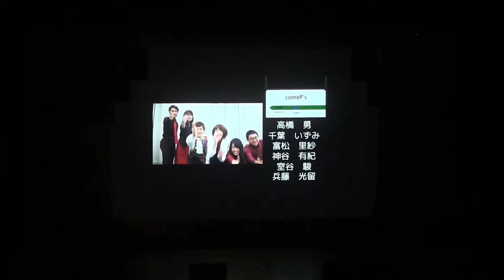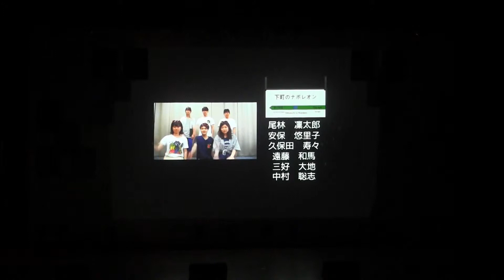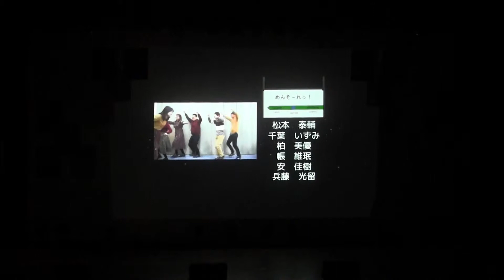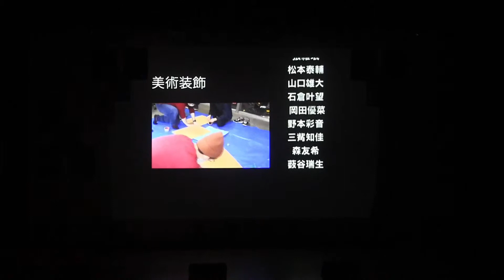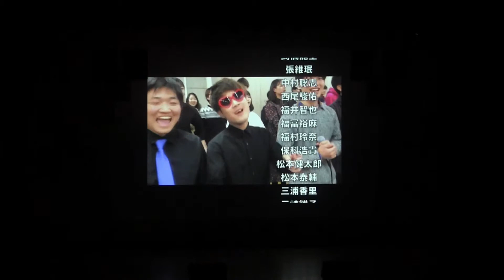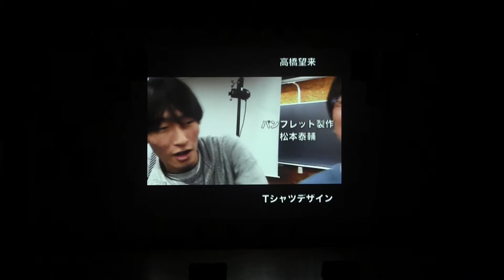劇④+全体曲「笑顔」+ED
東京理科大学VOICE TRAINING部
ウィンターライブ2019「うたかた列車」